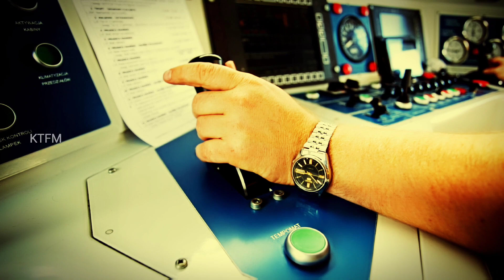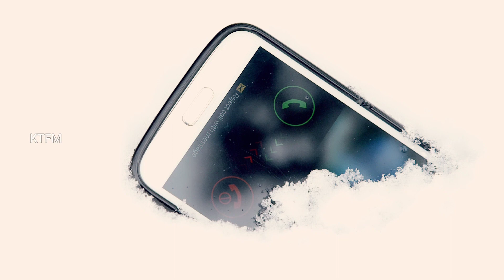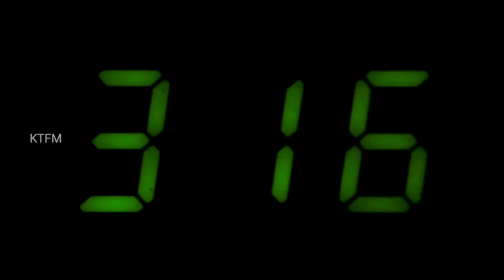அமெரிக்காவில் நடந்த உண்மை சம்பவம் 😶‍🌫️😳 தீராத மர்மங்கள் - 1 | Unsolved Mysteries In Tamil | KTFM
இந்த உலகில் நடக்கும் பல விஷங்கள் விநோதமாகவும் மர்மமாகவும், விளக்கமே அளிக்க முடியாத அளவிலும் இருக்கும். அப்படியான விஷயத்திற்கு பின்னால் என்ன தான் நடந்திருக்கும் என பலருக்கு விதமான யூகங்கள் இருக்கும். இப்படியாக அமெரிக்காவில் ஒருவர் இறந்து 12 மணிநேரம் வரை அவரிடமிருந்த பல போன்கால்கள் வந்த வண்ணம் இருந்தது. இதை பற்றி முழுமையாக காணலாம் வாருங்கள்

 Voice over : Lavanya

          Edit    : Ayyappan

KTFM GUYS & TEAM

Gowtham

Ayyappan

Loganathan

Ajith Kumar

Kamali

Lilly

Lavanya

தீராத மர்மங்கள்,

தமிழ்நாட்டின் மர்மங்கள்,

மர்ம தீவுகள்,

Tamil horror story reading,

இந்திய தமிழ் செய்திகள்,

தமிழ் செய்திகள் இன்று,
unsolved mysteries,

 unsolved mysteries in tamil,

unsolved mysteries of the

 unsolved mysteries of India,

unsolved mysteries in hindi,

unsolved mysteries reddit,

unsolved mysteries of the world in hindi,

unsolved mysteries netflix,

Unsolved Mysteries,

unsolved mysteries in india,